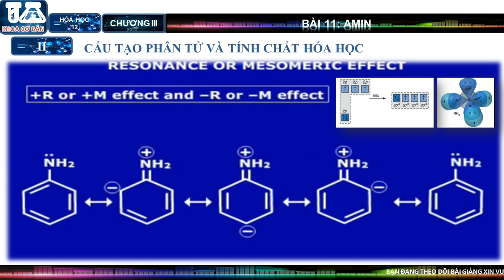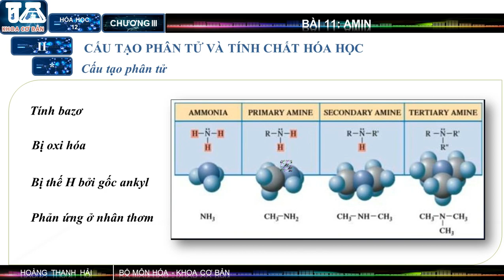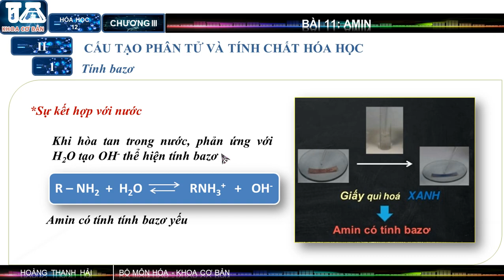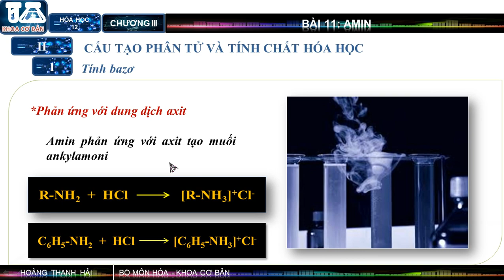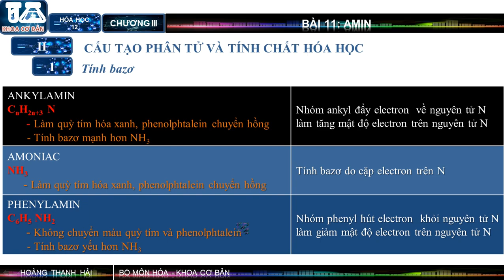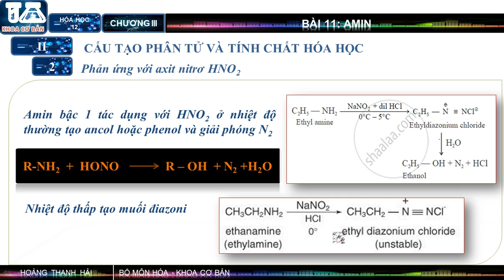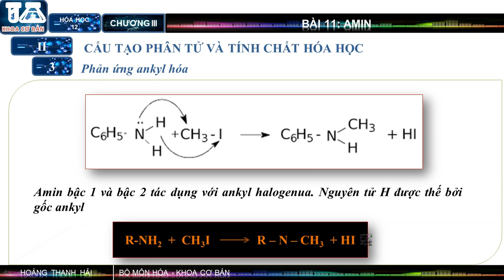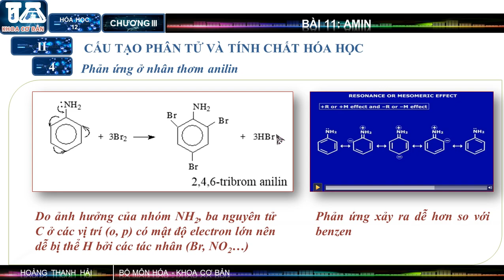HỌC TRỰC TUYẾN: AMIN (PHẦN 2) - CHƯƠNG AMIN - AMINO AXIT - PROTEIN - BÀI GIẢNG DỄ HIỂU (HỌC ONLINE)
AMIN